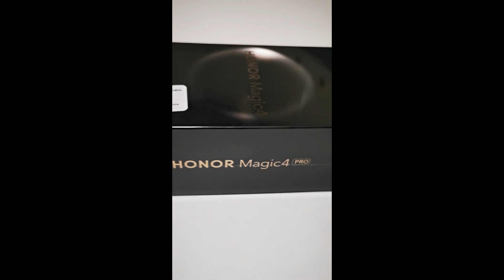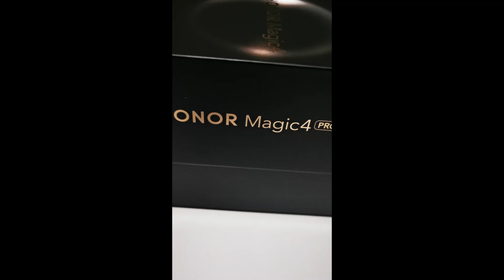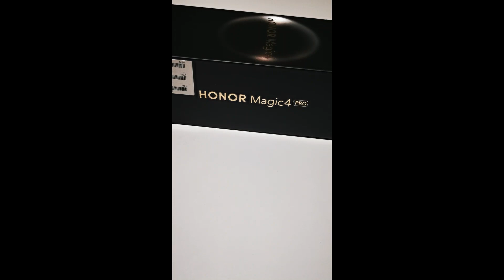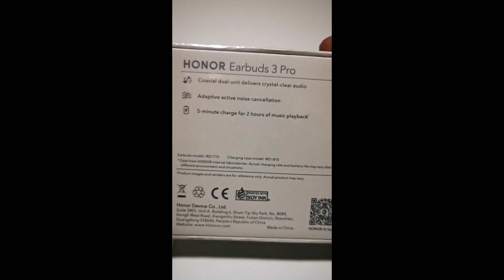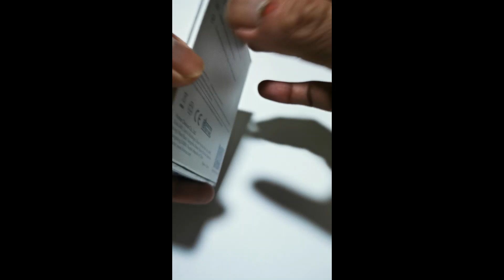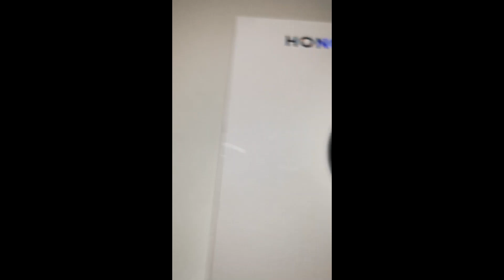[ASMR] Magic4 Pro Unboxing Part Two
This is Part Two from the previous Honor Magic4 Pro Unboxing video. I am unboxing the phone, the earbuds and the watch that was in the big pre-ordered package.